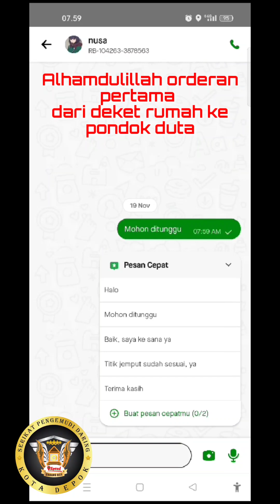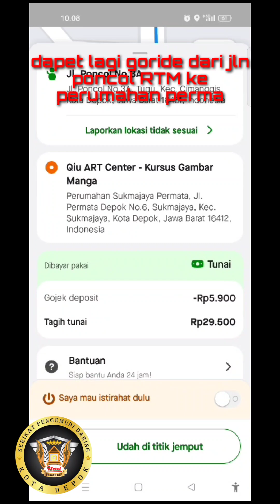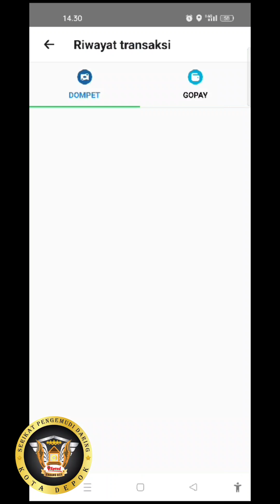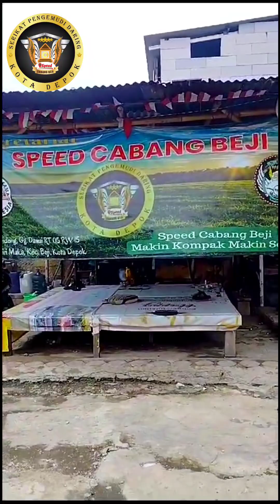onbid seharian | ojol ini menyumbangkan seluruh penghasilan nya untuk Palestine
Ojol Bersama Palestine,, 💞💞
penghasilan bang @azissofyan05 dari onbid seharian langsung di sumbangkan untuk membantu Palestine, ini bentuk kepedulian ojol untuk negri para syuhada..